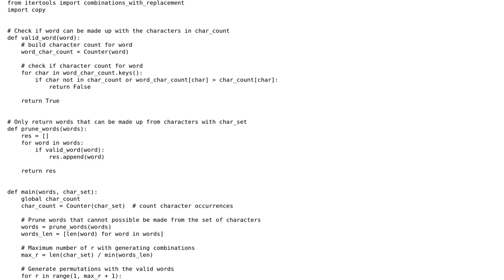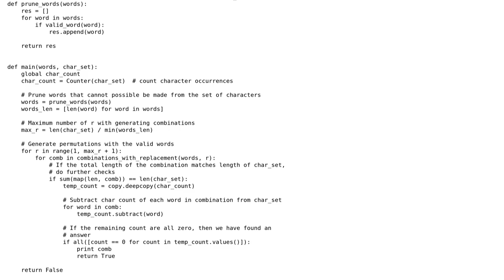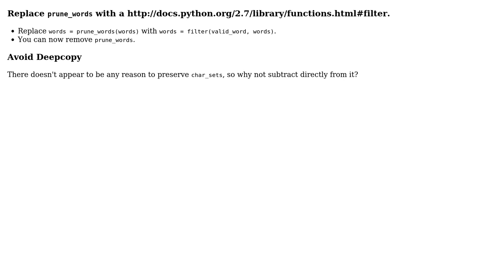Use up all characters to form words (3 Solutions!!)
Use up all characters to form words

With thanks & praise to God, and with thanks to the many people who have made this project possible! | Content (except music & images) licensed under CC BY-SA | Music | Images & others | With thanks to user SylvainD user Ryne Everett user mchangun user Janne Karila user 200_success and the Stack Exchange Network Trademarks are property of their respective owners. You are responsible for your own actions.